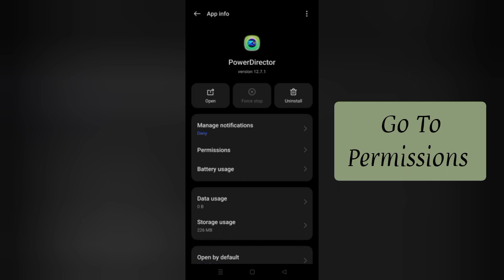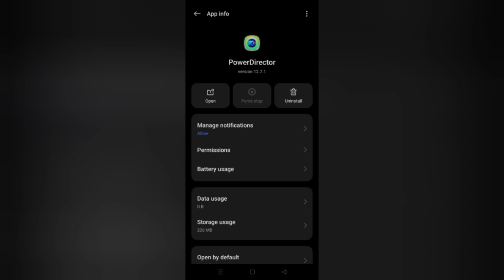How To Solve PowerDirector Not Working(Open) Problem|| Rsha26 Solutions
How To Solve PowerDirector Not Working(Open) Problem

Hii friends welcome to my YouTube channel Rsha26 Solutions, today I am showing you how to solve PowerDirector not working(open) problem through this video hope so this will be helpful for you if you are facing the same issue.